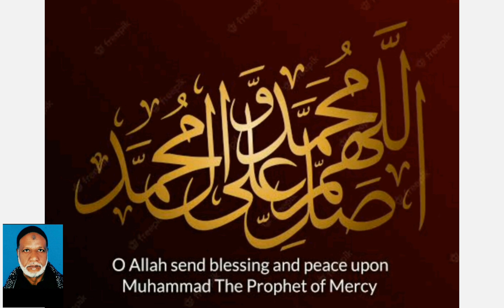mangeter ya lover ki achanak by rukh ki khas wja.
منگیتر یا لور کی اچانک بے رخی کی وجہ۔